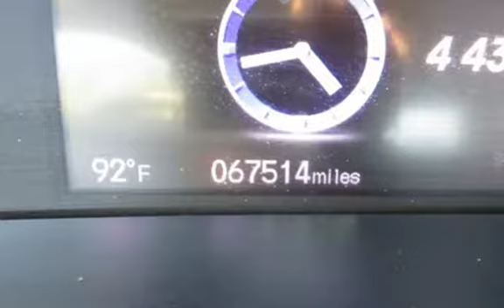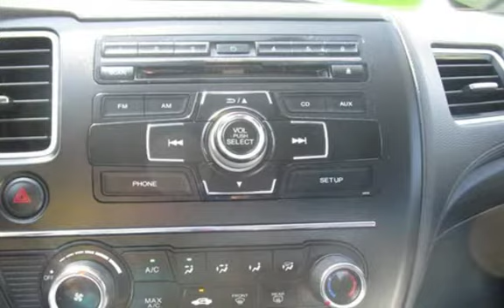2015 Honda Civic LX for sale in PITTSBURG, CA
Financing Available!

Hablamos Espanol!